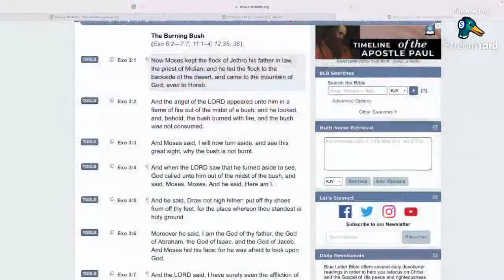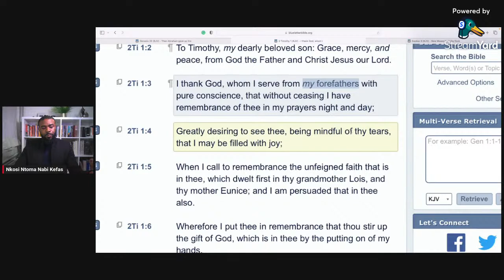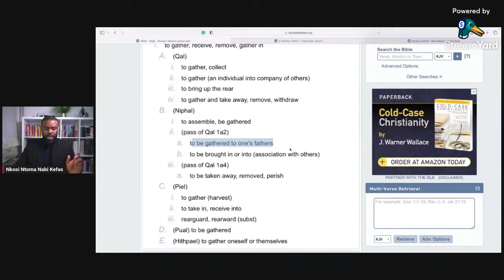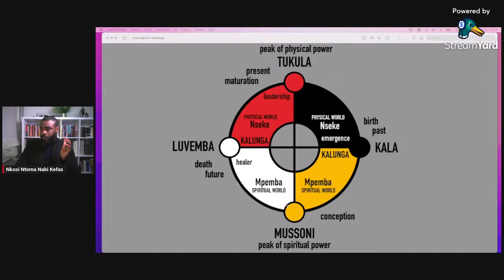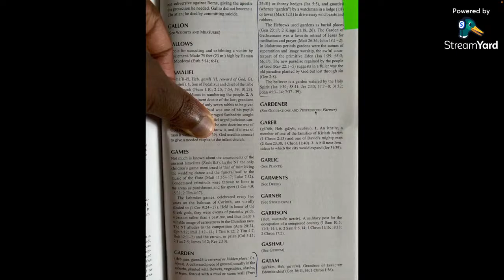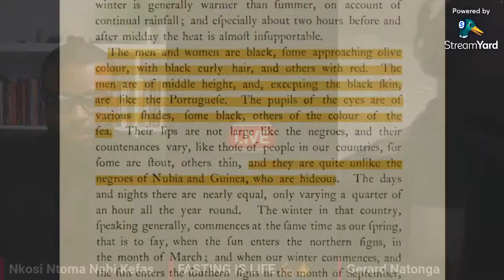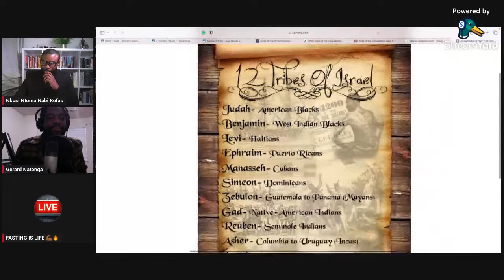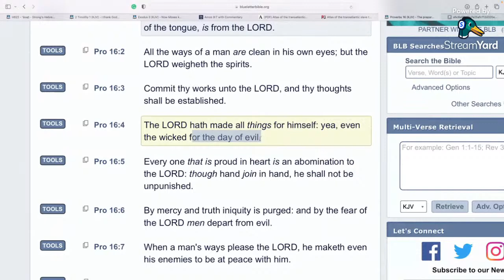Without your ancestors there is NO heaven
What is heaven according to Bantu tradition and belief?
Do we continue our lives in the other world or does it end?
Find out the answers in this live episode with Nabi Kefas.